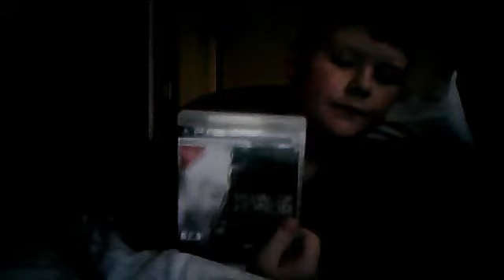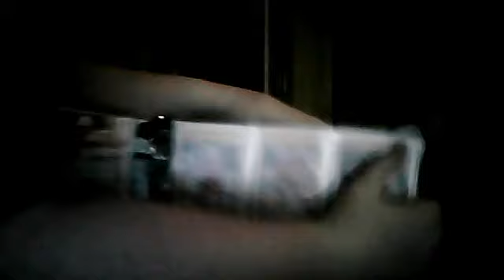video games,hockey cards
jerrickdelorme's webcam video April 14, 2011 06:32 PM